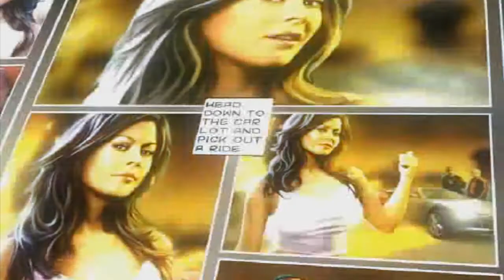Let's Play Need for Speed Underground 2 (Blind) - A Fresh Coat of Paint - Part 4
Need for Speed Underground 2 is about two things: Racing and Rides. Today, I work on both of those. First, I find the Bayview paint shop to add my own custom colours to my Focus. No, it's not going to be a purple car but I think it looks pretty good. Then, it's time for my first race in the Underground Racing League. Is this too much too early or can I compete with the rest of the URL?

Need for Speed Underground 2 was released in 2004 for Windows PC, PlayStation 2, Xbox, GameCube, Game Boy Advance, DS, mobile phones and PlayStation Portable (as Need for Speed Underground Rivals).

Underground 2 was the first open-world Need for Speed game. While modern games see you driving around between races, this was the first NFS games to have you drive to your race location to enter. The game also adds SUVs and more customization options than the original Underground.